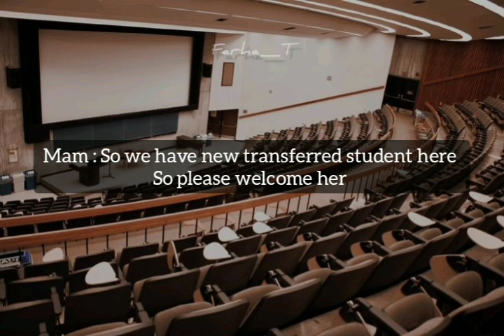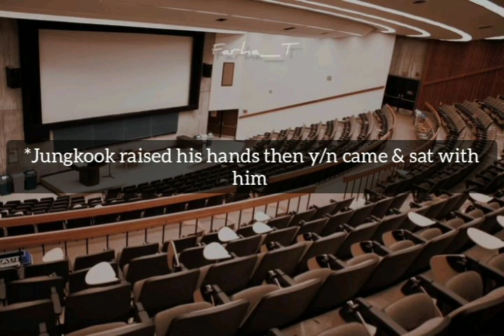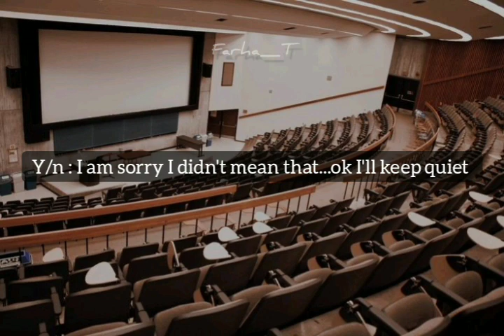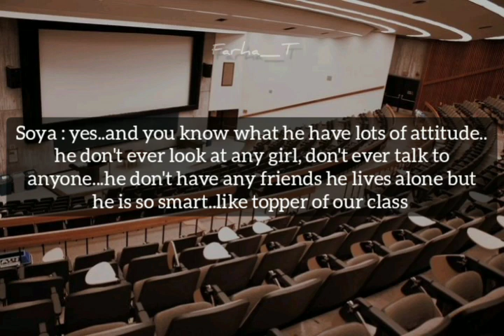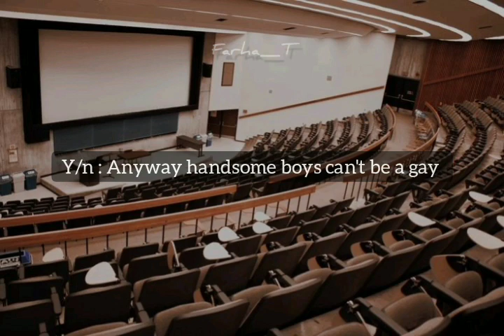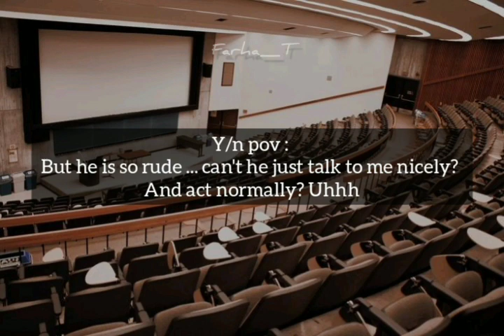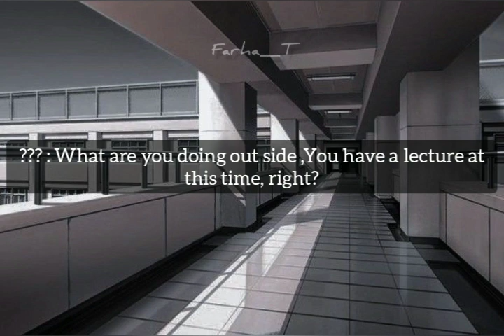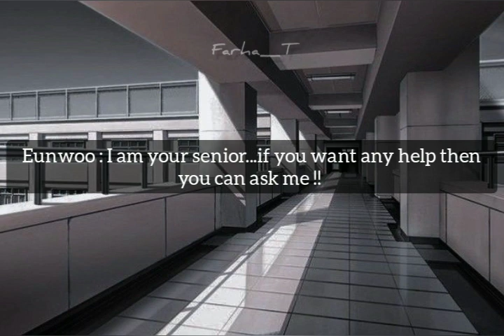Pov : Sitting with college heartthrob on your first day of college